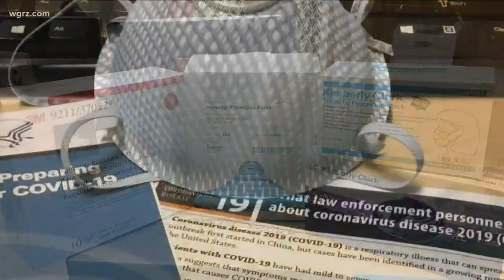ECSO face shields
Supplies donated to make face shields